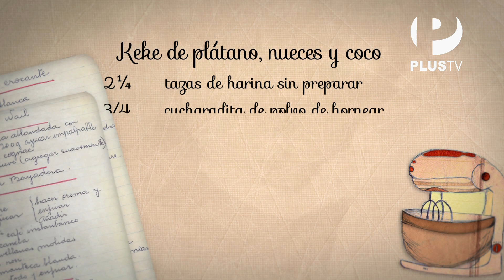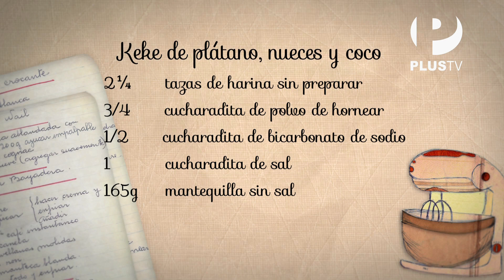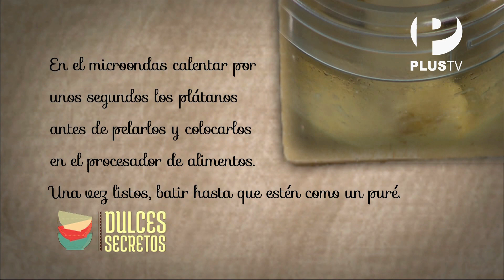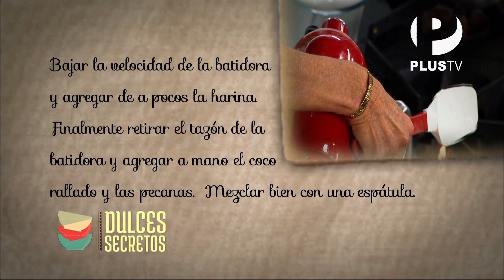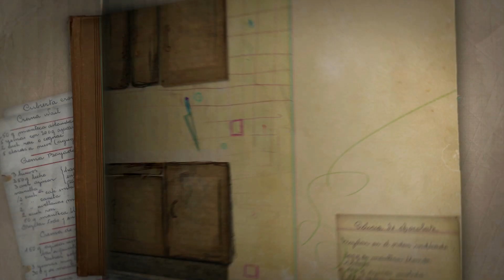Dulces secretos - Keke de plátano, nueces y coco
Para muchos un keke de plátano no tiene mayor novedad, pero Sandra Plevisani nos enseña una manera de hacer de él un postre más que delicioso.